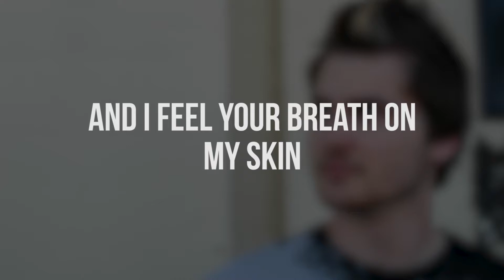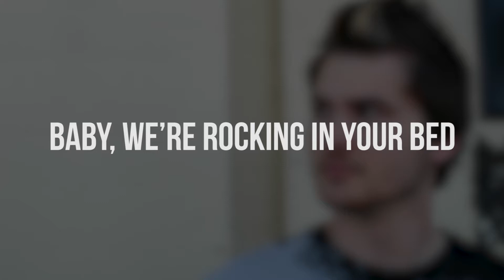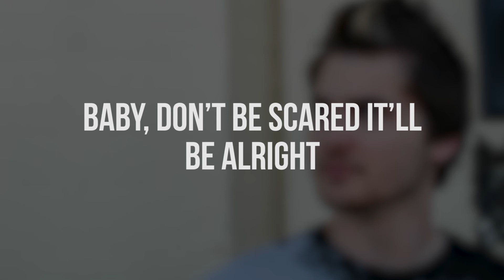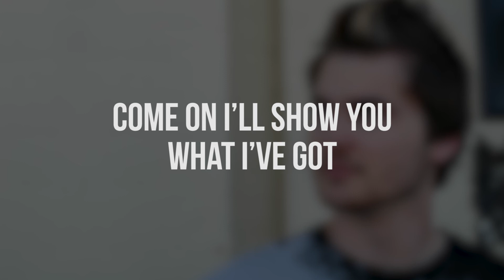Baby, Tonight - Bryan Alan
Artist: Bryan Alan
Song: Baby, Tonight
Album: 2011 Sampler
Release Year: 2011